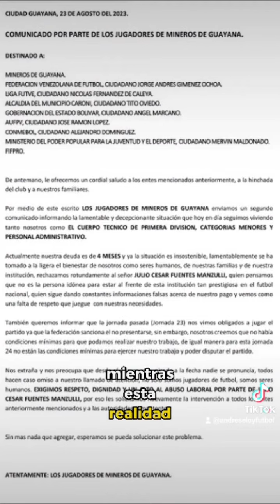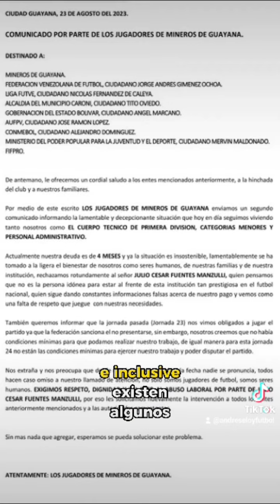Deportistas venezolanos abandonan sus disciplinas y cruzan la Selva del Darién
Andres Bermúdez: Debido a la situación económica de Venezuela, y al poco respaldo de las federaciones en sus respectivas áreas, existen deportistas venezolanos que deciden atravesar la Selva del Darién